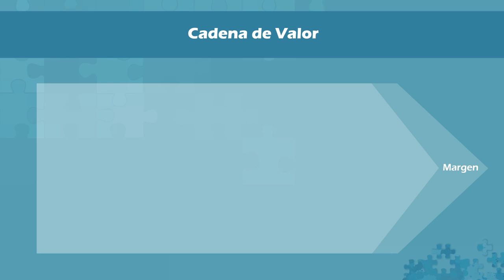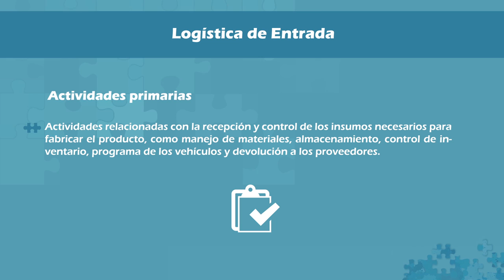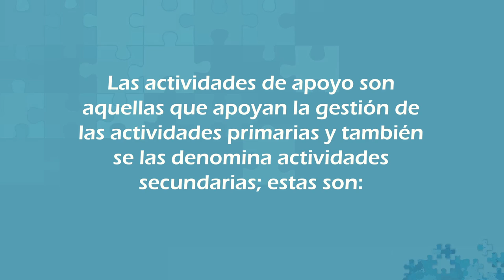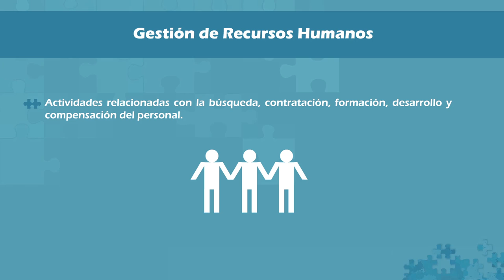M2_La Cadena de Valor y sus Procesos